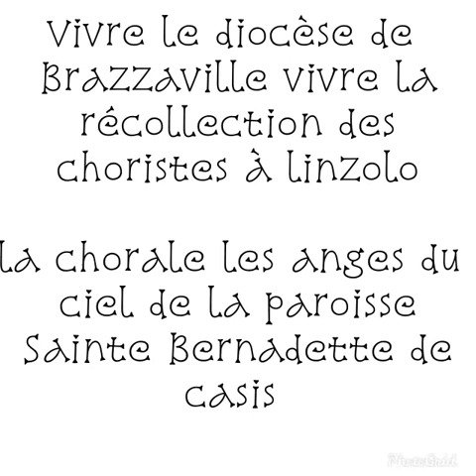Diocèse de Brazzaville la récollection des choristes à linzolo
La chorale les anges du ciel de la paroisse Sainte Bernadette de casis Brazzaville Congo